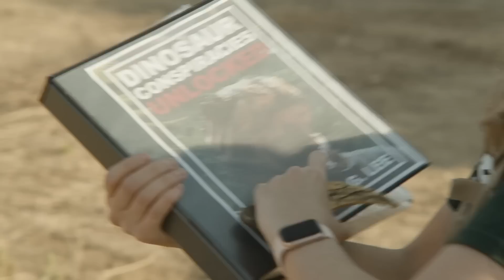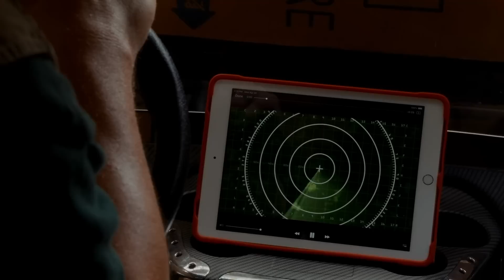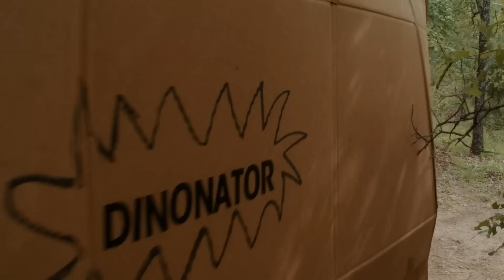Ruta de escape para dinosaurios! | T-Rex Rancho | Moonbug Kids Parque de Juegos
¡Nuevos Videos de Parque de T-Rex todas las semanas!

⬥ Sobre T-Rex Rancho
¡Hola! ¡Somos una familia que ama los dinosaurios, los juguetes y nos encanta compartir nuestras aventuras contigo! ¡Gracias por apoyar nuestro canal!

00:00 Ruta de escape para dinosaurios! Raptors gigantes de tamaño real atacan el parque infantil y el juguete T-Rex salva el día - Capítulo 1
10:24 ¡Los dinosaurios están vivos! Aventura sorpresa para niños de los dinosaurios gigantes de tamaño real raptor y triceratops
21:37 Justas en el Festival del Renacimiento del parque de diversiones con Aaron, LB y actividades para niños al aire libre.
30:57 Misterio fósil - Sigue las pistas
43:18 ¡Castillo de Cartón Challenge y Escape! T-Rex Gigante para niños con juguetes Nerf